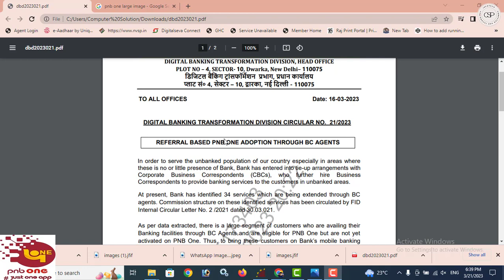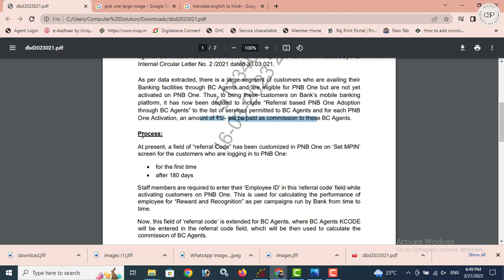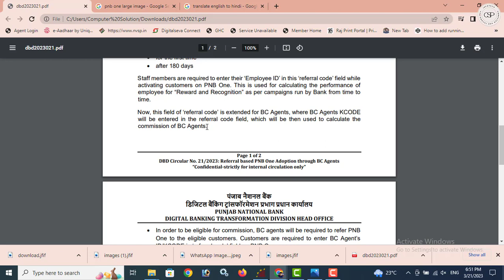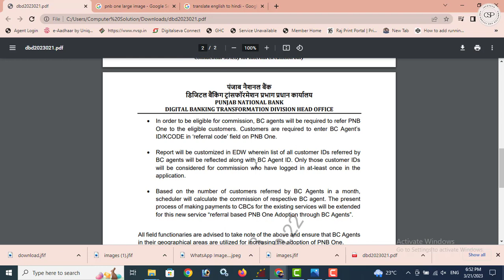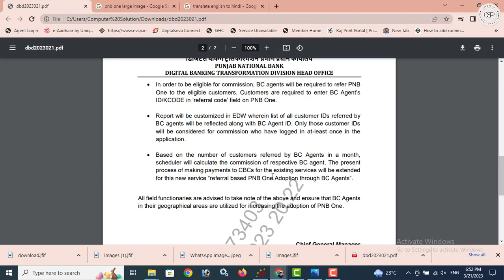अब PNB ONE Activation पर बैंक मित्र को मिलगा COMMSION T&C जानने के लिए विडियो देखें .